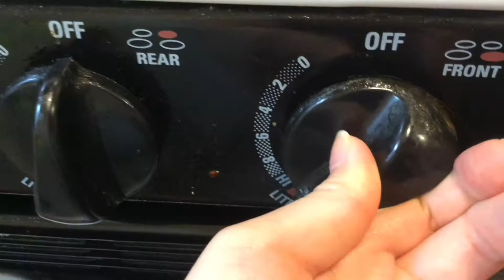Sriracha Pizza/Spaghetti Sauce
When I was eating pizza, I ran out of garlic sauce, so my conclusion was to dip it in siracha and I thought what if I can make a pizza that already has siracha on it!This recipe is simple and delicious in every way. 😊❤️😋